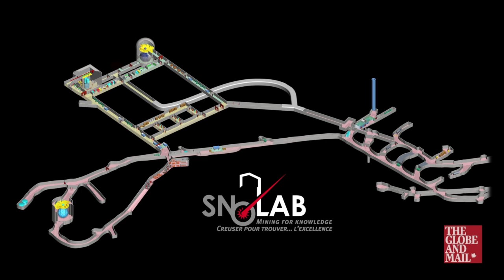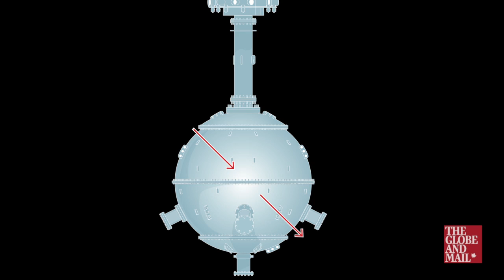2km beneath Sudbury, scientists search for the secrets of dark matter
The Globe and Mail's science reporter Ivan Semeniuk visits SNOLAB, located 2 km below the surface in Sudbury, Ontario where scientist are trying to uncover the secrets behind nearly undetectable dark matter